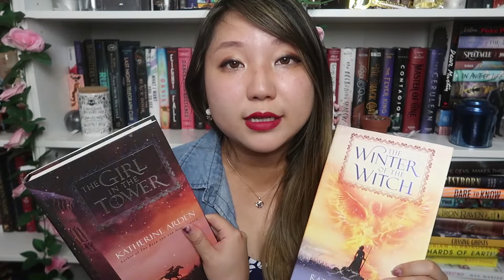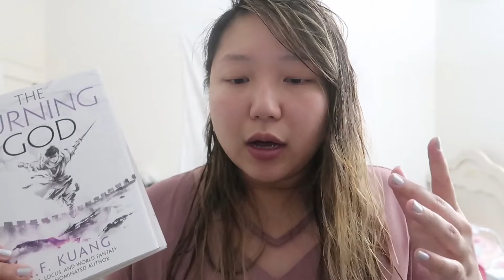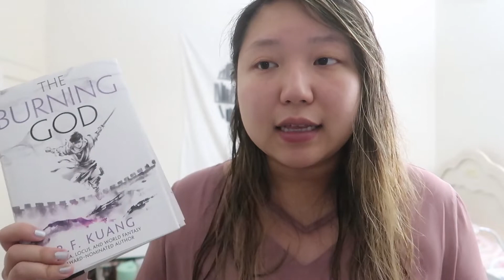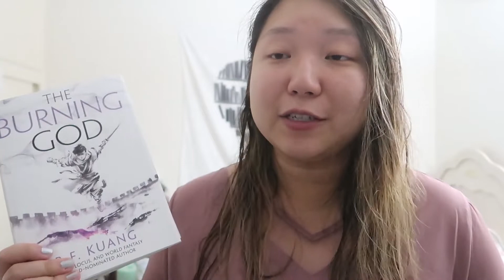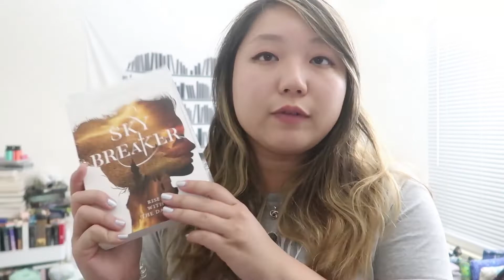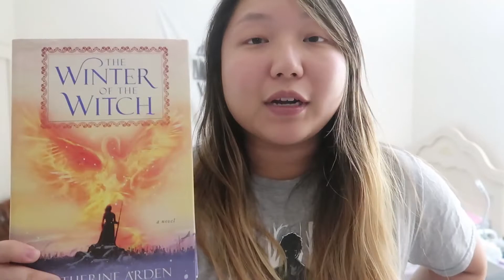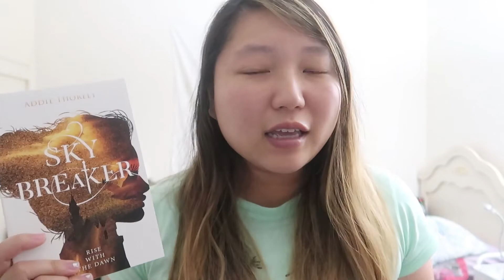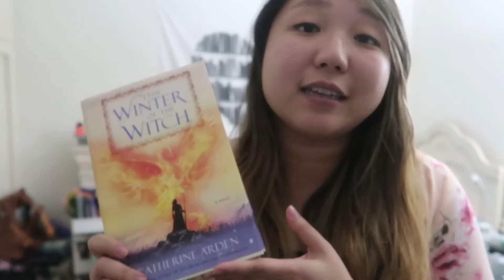book series i need to finish | ep1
~i am an idiot because it is girl in the tower and NOT winter of the witch that is the second book lol~

☆time stamps of the books☆
🎬 0:00 - intro
📕 4:36 - burning god
📕 14:25 - vow so bold & deadly
📕 21:05 - girl in the tower
📕 23:30 - sky breaker
📕 26:37 - winter of the witch